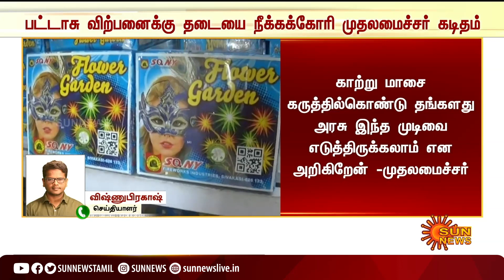பட்டாசு விற்பனை மீதான தடையை நீக்கக்கோரி முதலமைச்சர் மு.க.ஸ்டாலின் கடிதம் | CM Stalin